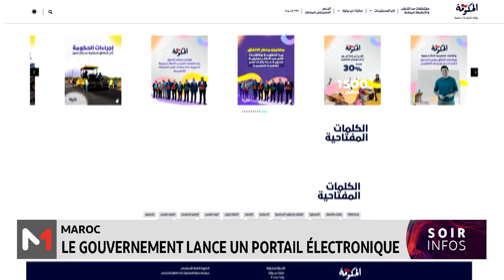alhoukouma.gov.ma : un nouveau portail électronique voit le jour